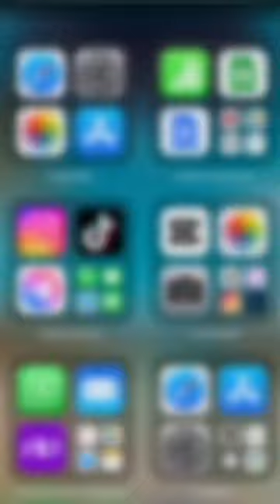i forgot its short not reel